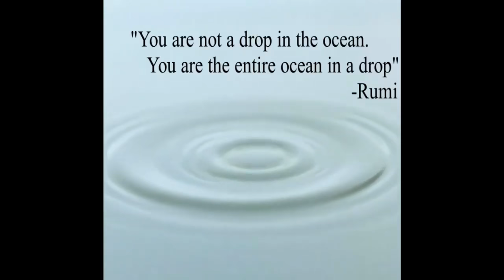Aerial View of Solan Public School Aanji.